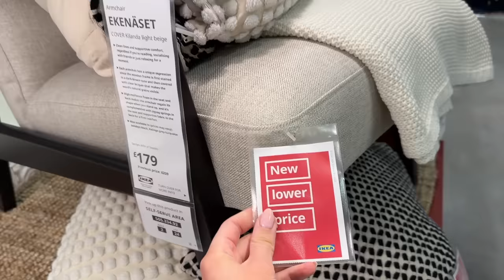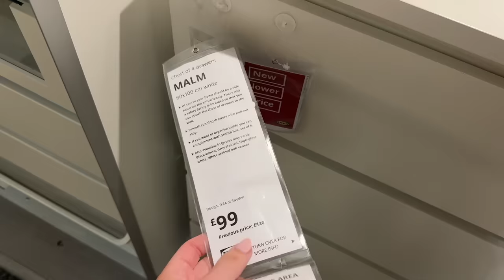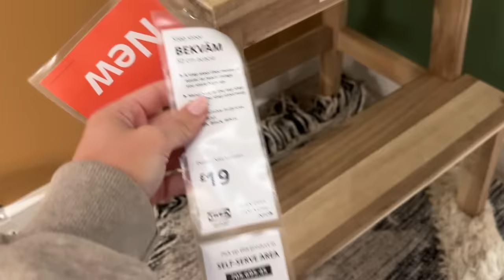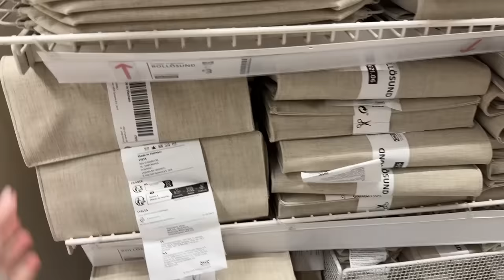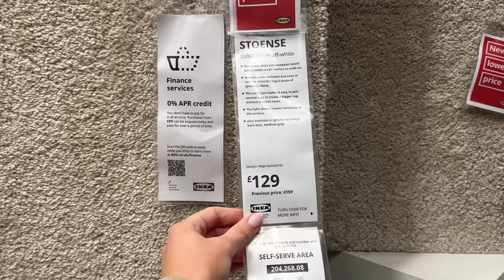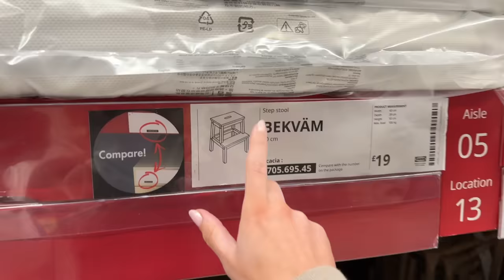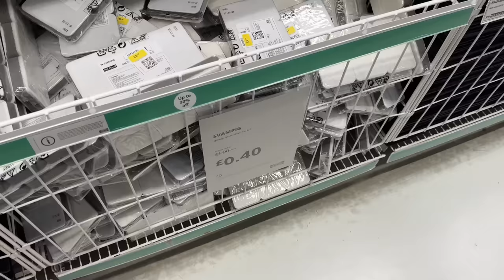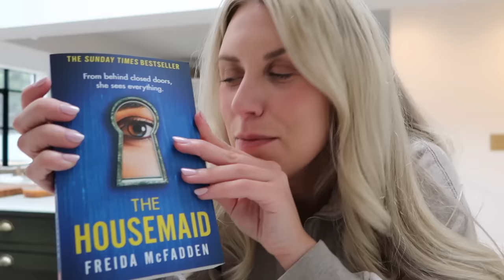NEW IN IKEA Spend the Day with me VLOG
SHOP THIS VIDEO
The Housemaid Book
Quarter-Zip Top I'm Wearing